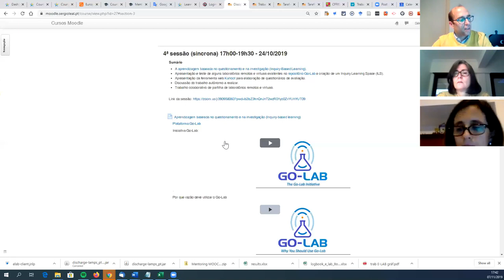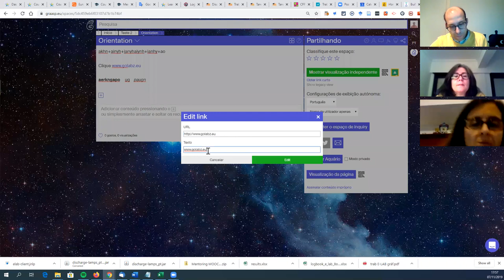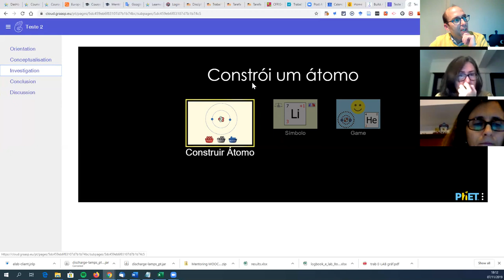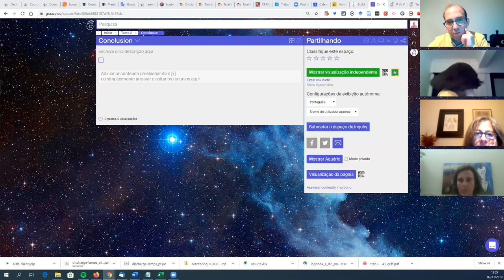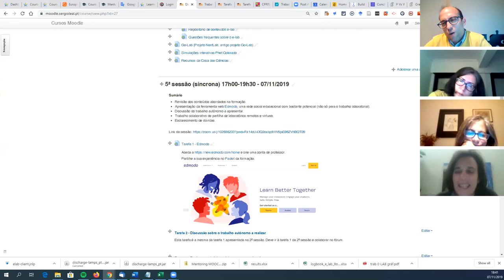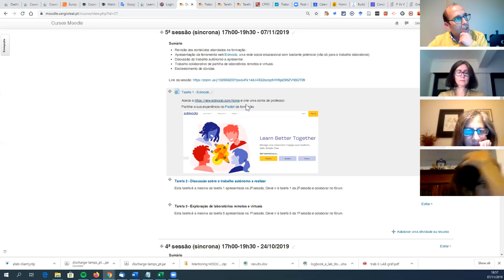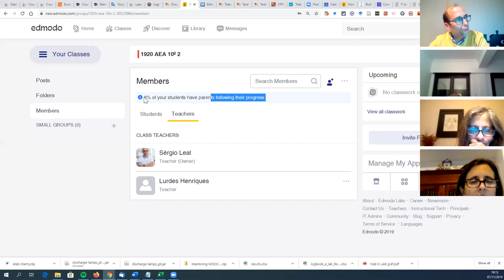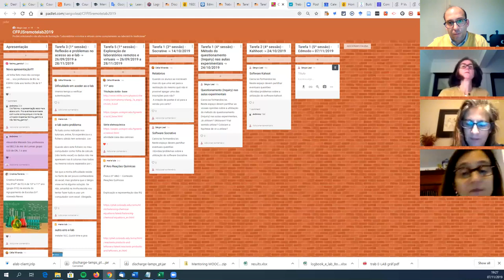Sessão 5 síncrona 071119 Laboratórios remotos e virtuais como complemento ao laboratório tradicional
Sessão 5 síncrona 071119 da Oficina de Formação "Laboratórios remotos e virtuais como complemento ao laboratório tradicional" realizada no Centro de Formação Professor João Soares (Alvalade)